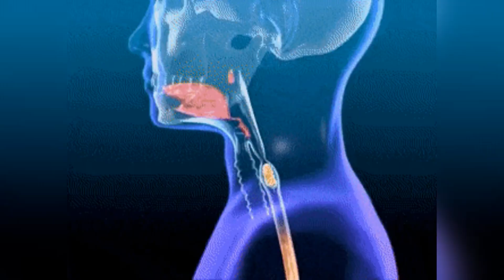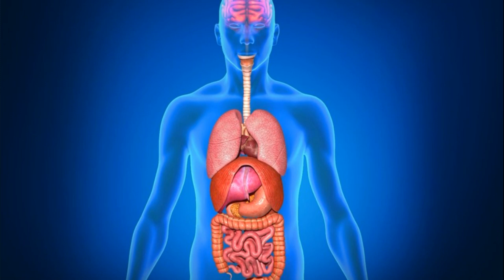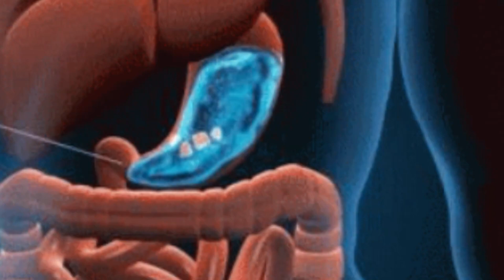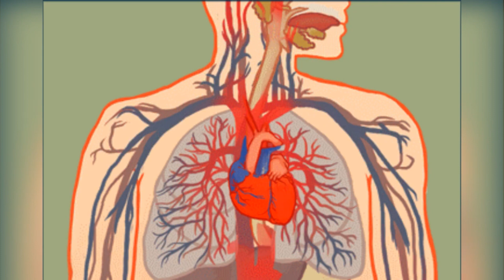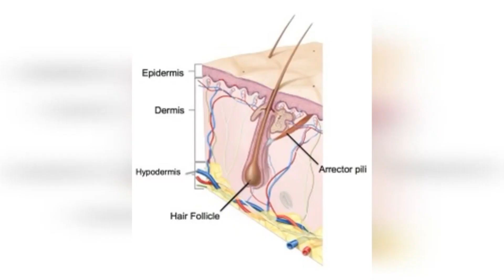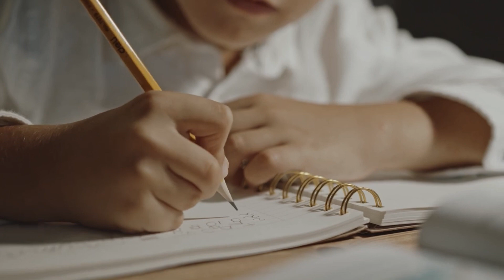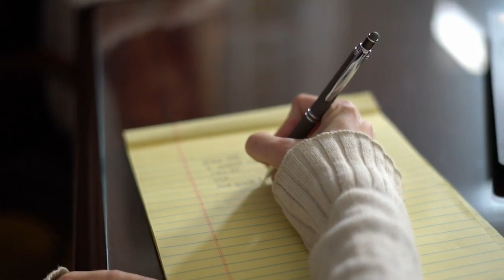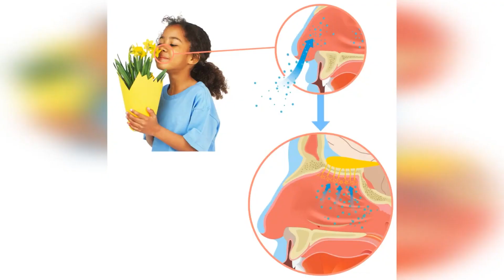Why Are 90% Of People Right Handed And More Interesting Facts In Hindi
We humans don’t typically agree on all that much, but there is at least one thing that an impressive amount of us accept: which hand is easiest to control. If you use one hand for writing, you probably use the same one for eating as well, and most of us – around 90% of our species – prefer our right hands. In fact, "there has never been any report of a human population in which left-handed individuals predominate".

लेडी मेहरबाई ने टाटा स्टील को बचाने के लिए कोहिनूर से भी बड़ा हीरा बेच दिया!